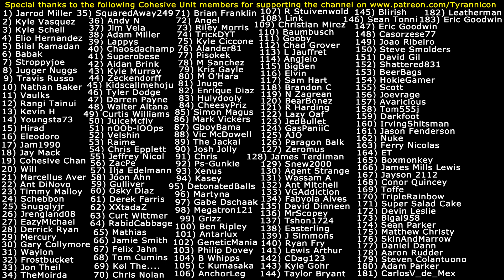DEATH TO MY HERO FAIL! Total War: Warhammer - Warriors Of Chaos Campaign (#3)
Special thanks to the following Cohesive Unit members for supporting the channel on Patreon.com: (1) Jarrod Miller (2) Kyle Vasquez (3) Kyle Schell (4) Elio Hernandez (5) Bilal Ramadan (6) Babak (7) Stroppyjoe (8) Jugger Nuggs (9) Travis Russo (10) Nathan Baker (11) Vaulks (12) Rangi Tainui (13) Kevin H (14) Youngsta73 (15) Hirad Gorgoroth (16) Eleodoro (17) Jam1990 (18) Jay Mack (19) Cohesive Chan (20) Will (21) Marcellus Aver (22) Ant DiNovo (23) Timmy Malloy (24) Schebbon (25) Snugglyjr (26) Jrengland08 (27) EazyMichael (28) Derrick Ryan (29) Mercury (30) Gary Collymore (31) Waylon (32) Frostbucket (33) Jon Theil (34) TheMoirda (35) SquaredAway249 (36) Andy N (37) Jim Vela (38) Adam Miller (39) Lappys (40) Chaosdachamp (41) Superobese (42) Aidan Brink (43) Kyle Murray (44) Zeckendorff (45) Kidscallmehoju (46) Tyler Dodge (47) Darren Payne (48) Walter Altana (49) Curtis Williams (50) JuiceMcfly (51) nOOb-lOOps (52) Velshin (53) Raime (54) Chris Epplett (55) Jeffrey Nicol (56) ZacPe (57) Ilja Edelmann (58) Joon Ahn (59) Gulliver (60) Osky Diaz (61) Derek Farris (62) XXtadaZ (63) Curt Wittmer (64) RabidCabbage (65) Mathias (66) Jamie Smith (67) Felix Jahn (68) Tom Cumins (69) Kol The... (70) Chris Nolan (71) Brian Franklin (72) Angel (73) Riley Morris (74) TrickyDYT (75) Kyle Ciccone (76) Alander81 (77) Pisokek (78) M Sanchez (79) Kristoff Gayle (80) M O'Hara (81) Jnuge (82) Enrique Diaz (83) Hulydooly (84) CheesyPriz (85) Simon Magus (86) Mark Vickers (87) GboyBama (88) Victor McDowell (89) The Jackal (90) Josh Jolly (91) Chris (92) Ps-Gunkie (93) Xenus (94) Kasey (95) DetonatedBalls (96) Martyna (97) Gabe Dschaak (98) Megatron121 (99) Grizz (100) Ben Ripley (101) Antarlux (102) GeneticMania (103) Philip Dovey (104) B Whipps (105) C Kumasaka (106) AnchorLeg (107) R Stuivenwold (108) Link (109) Christian Mirez (110) Baumbusch (111) Gooby (112) Chad Grover (113) L Jauffret (114) Angjelo (115) BigBen (116) Elvin (117) Sam Hart (118) Brandon C (119) N Zagrean (120) BearBonez (121) R Harding (122) Lazy Oaf (123) JedBullet (124) GasPaniiC (125) AJO (126) Paragon Balk (127) Zeromus (128) James Terdiman (129) Snew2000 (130) Agent Strange (131) Wassam A (132) Ant Mitchell (133) VGAddiction (134) Fabyola Alves (135) David Dinneen (136) MrScopey (137) Tshon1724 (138) Easterling (139) J Simmons (140) Ryan Fry (141) Lewis Rhys Arthur (142) CDag123 (143) Kyle Gohr (144) Taylor Bryant (145) Blirish (146) Sean Tonni (147) Eric Goodwin (148) Casorzese77 (149) Joao Riberio (150) Steve Smolders (151) David Gil (152) Shattered831 (153) BeerBags (154) HokieGamer (155) Scott (156) Joevrage (157) Avaricious (158) Tom555j (159) Darkfoot (160) IrvingShitsman (161) Jason Fenderson (162) Nuke (163) Ferry Nicolas (164) ET (165) Boxmonkey (166) James Mills Lewis (167) Jayson 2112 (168) Conor Quincey (169) Toffe (170) TripleRainbow (171) Super Salad Cake (172) Devin Leslie (173) Bigal958 (174) Sean Parker (175) Matthew Christy (176) SkinAndMarrow (177) Daniel Dann (178) Aaron Rudder (179) Steven Colantuono (180) Adam Parker (181) CarlosV_de_Mex (182) Leatherman (183) Eric Goodwin